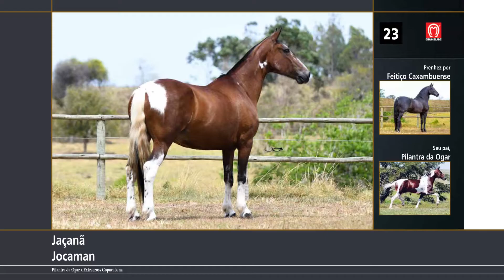Lote 23 Jaçanã Jocaman